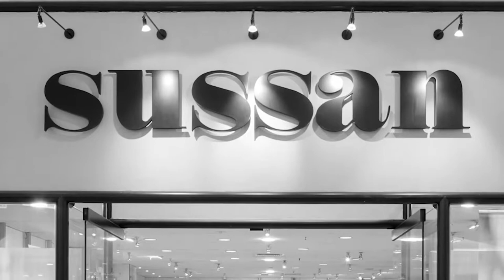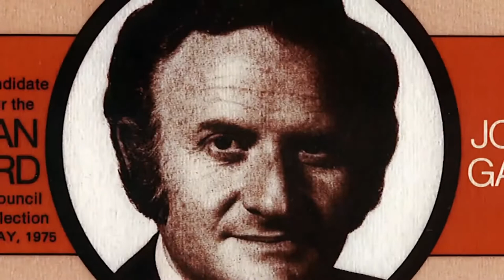Hall Of Fame 2013 John Gandel